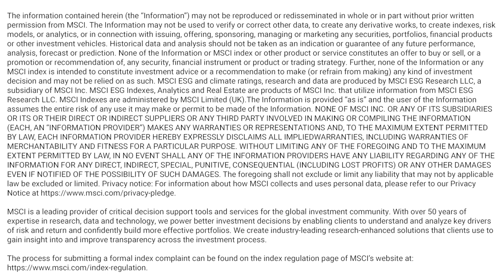Differences between equity and fixed income indexes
In this video, we delve into the fundamental distinctions between equity and fixed income indexes. To learn more, visit our MSCI Index Education hub.